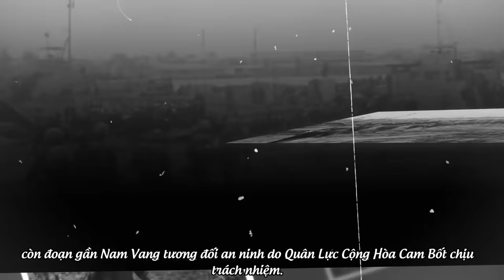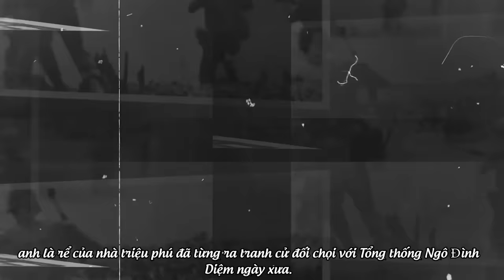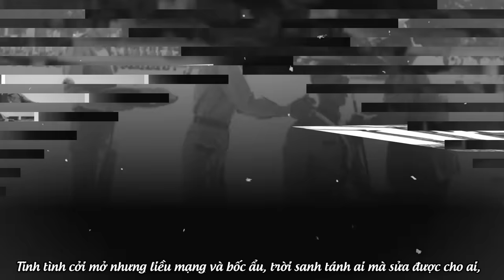Trung Tá VNCH NGUYỄN VĂN PHÁN Và Tiểu Đoàn 8 TQLC Đánh Địch Trên Đất Cam Bốt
Sau khi thay thế đại tá Ngô Văn Định ở chức vụ lữ đoàn trưởng lữ đoàn 369 TQLC VNCH, khi ấy lữ đoàn gồm 3 tiểu đoàn cơ hữu tiểu đoàn 5 TQLC do thiếu tá Võ Trí Huệ, tiểu đoàn 8 TQLC thiếu tá Nguyễn Văn Phán, tiểu đoàn 9 TQLC thiếu tá Nguyễn Kim Để làm tiểu đoàn trưởng. Tháng 1/1971 đại tá Phạm Văn Chung đã bay sang cam bốt để điều quân và tại đây ông đã có dịp chứng kiến tài điều quân tuyệt vời của trung tá Nguyễn Văn Phán bảo về đoàn tàu tiếp tế nhu yếu phẩm cho dân chúng Nam Vang. Mời các bạn cùng xem qua phần tường thuật của đại tá lữ đoàn 369 TQLC Phạm Văn Chung nhé.